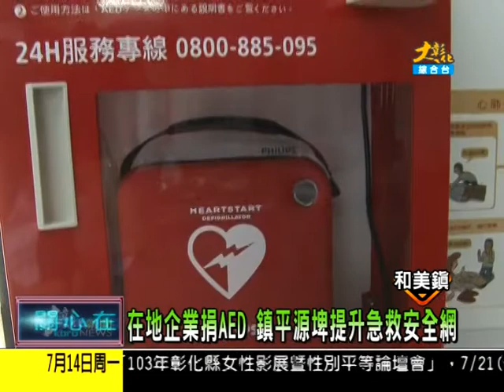1030714大彰化新聞1